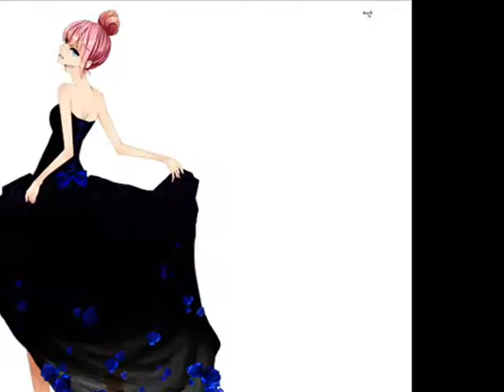Toxic - Luka Megurine and Static Lullaby